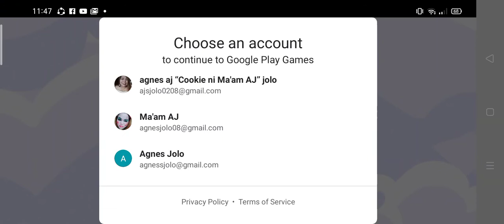Hay Day || Level 50-51|| Ma'am AJ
Let's play Hay Day Level 50-51